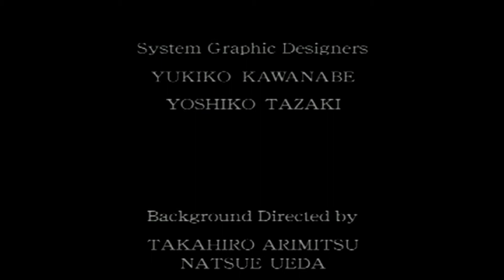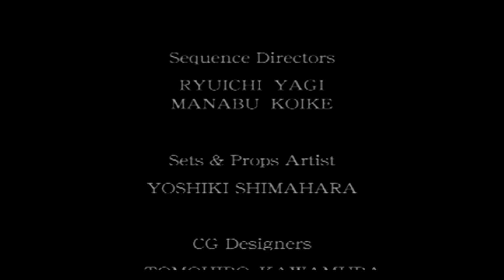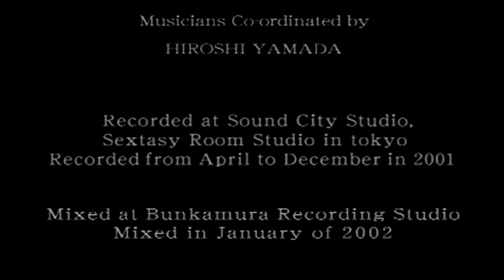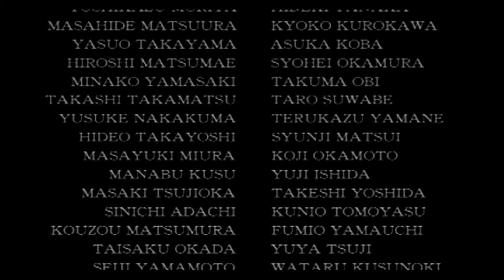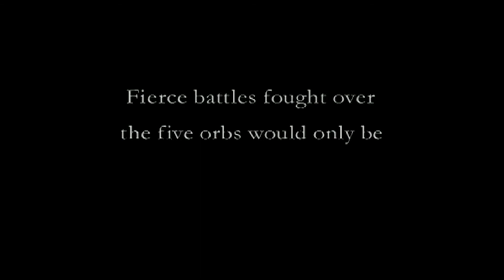ONIMUSHA 2: SAMURAI'S DESTINY Longplay - Part 4 - Ending - Retro Walkthrough [PS2]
Onimusha 2 Samurai's Destiny Longplay with no commentary for the Playstation 2. Onimusha 2 Samurai's Destiny part four, we conclude our epic quest, this video contains the ending for Onimusha 2 Samurai's Destiny. We will bring you the full story of Onimusha 2 Samurai's Destiny for the Playstation 2. Let us know what you think of our Retro walkthroughs, and if you want to recommend any other games for us to do, make so in the comments.

Onimusha 2: Samurai's Destiny, released in Japan as Onimusha 2, is an action-adventure game developed and released by Capcom for the PlayStation 2. It is the second installment in the Onimusha series of video games released in May 2002.

SOCIAL MEDIA---